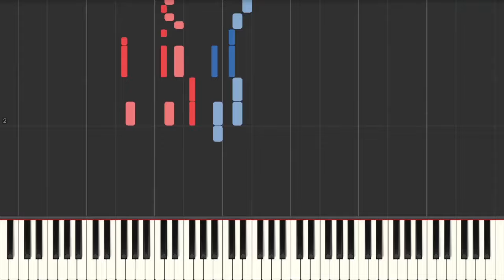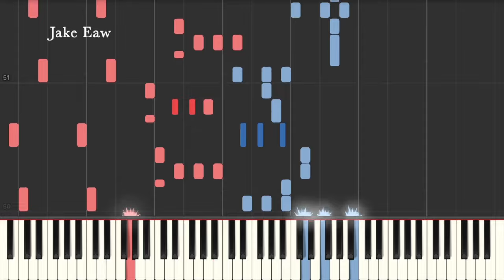Classroom of the Elite Season 3 Op - Minor Piece [マイナーピース] by ZAQ (Piano Tutorial & Sheet Music)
This is my piano arrangement & Synthesia Tutorial for Minor Piece (マイナーピース) by ZAQ
[Youkoso Jitsuryoku Shijou Shugi no Kyoushitsu e / Classroom of the Elite 3rd Season Opening Song & Sheet Music]

One of my favourite shows is back!